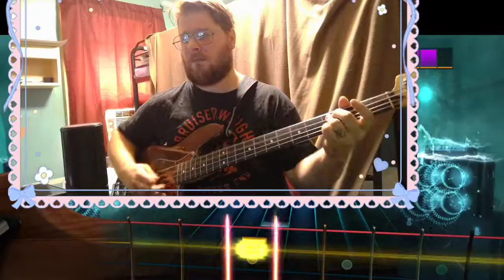Bad Religion - 21st Century Digital Boy (Rocksmith Bass Cover)